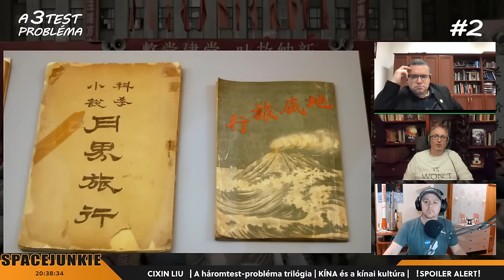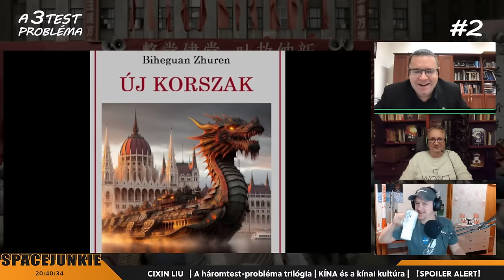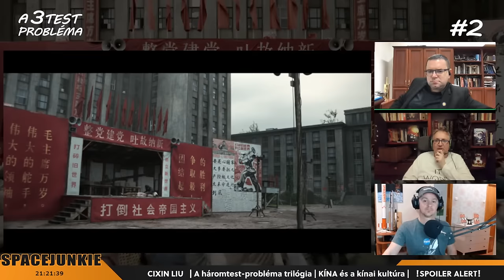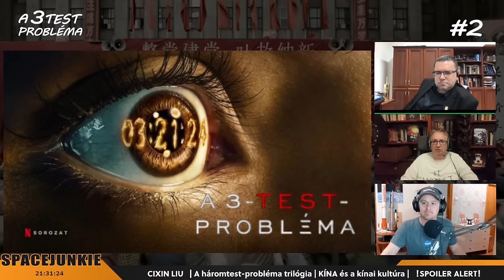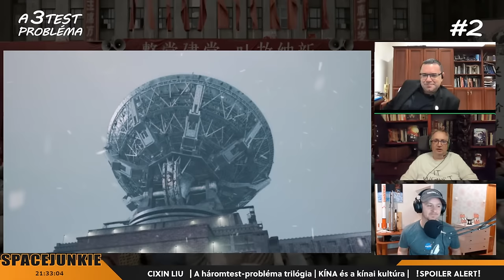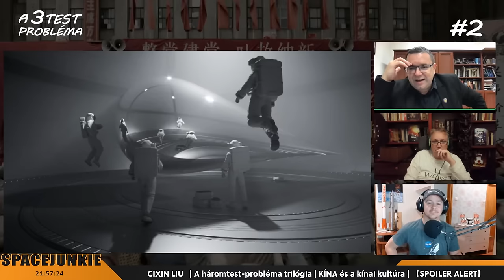A HÁROMTEST-PROBLÉMA #2 - Salát Gergely és Kiss László | KÍNA és a kínai kultúra | A Spacejunkie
❗❗SPOILER ALERT❗❗
Ebben a műsorban részletesen beszélünk a három kötetben elhangzottakról. Ha nem szeretnéd előre megtudni, miről szól a könyv és/vagy miről szól a nemsokára bemutatásra kerülő Netflix sorozat, NE NÉZD MEG AZ ADÁST!

A sorozatunk 2. adásába Salát Gergely sinológust (Kína-szakértőt) hívtuk meg. Ugyanis ez a lebilincselő történet egy fontos dologra hívta fel a figyelmünket, mégpedig arra, hogy mennyire keveset tudunk a modern Kínáról, a kínai társadalomról, az ország kulturális múltjáról és jelenéről, továbbá a kínai scifi műfajáról. Ezért hívtuk meg Gergelyt, hogy segítségével egy izgalmas utazásra invitáljunk benneteket és az adás talán majd segít jobban megérteni a regény hátterét, annak motivációját, a kínai kultúrát.
Várunk minden érdeklődőt!
A mára hatalmas hírnévnek örvendő kínai író Cixin Liu - A Háromtest-probléma kötete és az arra épülő teljes trilógia meghódította az egész világot és egyre nagyobb követőtáborra tesz szert. Magyarországon is hatalmas figyelmet kap, története magával ragadó, különleges, minden szempontból varázslatos és teljesen új fejezetet nyit a scifi világában! Továbbá nemrég debütált a regény nyugati Netflix adaptációja, melyet mindenkinek csak ajánlani tudunk!
Kövessétek A Háromtest-probléma Trilógia - Magyar Rajongói Klubbot  ▶
A trilógia kötetei:
- A Háromtest-probléma
- A sötét erdő
- A halál vége
Még Kiss László csillagász említette a Földön kívüli élet címet viselő adásunkban a könyv trilógiát, az adás után belevetettük magunkat és lenyűgözött bennünket is, azóta csak ajánlgatni tudjuk mindenkinek. Majd Veress László kezdeményezése alapján (A Háromtest-probléma Trilógia - Magyar Rajongói Klub) kezdtünk bele egy előadás sorozat megszervezésébe. Az ötlet teljes mértékben Veress Lászlótól származik, a sorozatnak a Spacejunkie youtube csatorna ad majd otthont és neves kutatókat, szakértőket kértünk fel, vegyenek részt az előadásainkban, beszélgessünk a könyvben elhangzottakról. Az adások állandó házigazdája lesz a Spacejunkie csatorna részéről  Nagy Szabolcs, valamit Kiss László csillagász!
Tartsatok velünk, izgalmas utazásra invitálunk Benneteket!